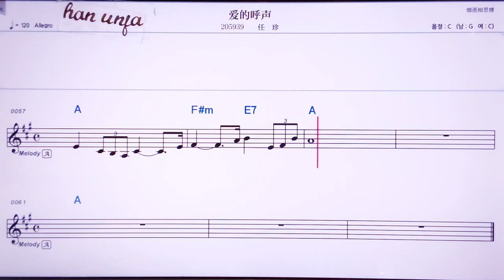💖아이더후썽/런쩐 👍MR,노래방, 악보, 코드,Karaoke With Sheet Music